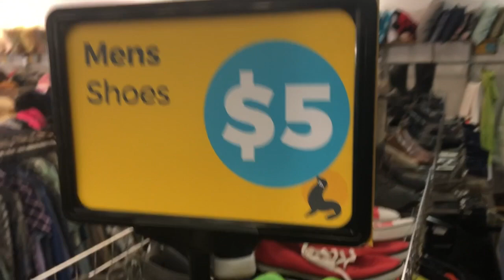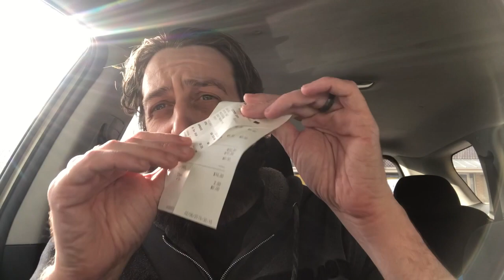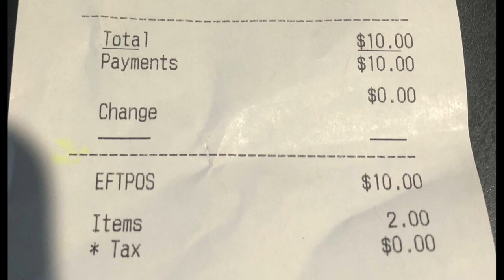MY FIRST $5 CHALLENGE THRIFT ITEM | WHAT DID I GET?